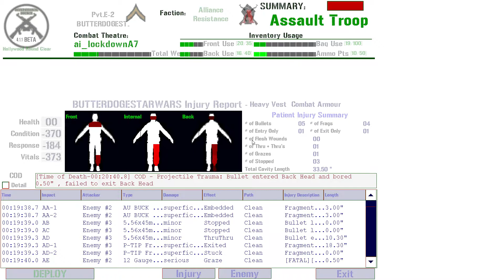OccupationCS: Source gameplay on ai_lockdownA7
Not only do I have no idea what this game is about, i'm not really sure that I know how to play it.

This mod has some amazing things in it. Realistic bullet physics, Detailed death information (I have no idea how they even did that), cool guns, and more. This mod was abandoned a very long time ago though. I heard that the mod developers were working on a WW1 mod with the same bullet physics. Not sure what happened with that though.